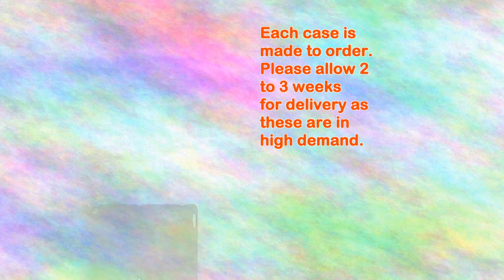100 Genuine Stingray Leather ipad 2 Beige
100 Genuine Stingray Leather ipad 2 Beige

Made of 100% Genuine Stingray Skin! Very exotic and gets lots of peoples attention!
Stingray skin coverage allows for a better grip and easy insertion.
Lightweight plastic frame covered with stingray leather.
Each case is made to order. Please allow 2 to 3 weeks for delivery as these are in high demand.